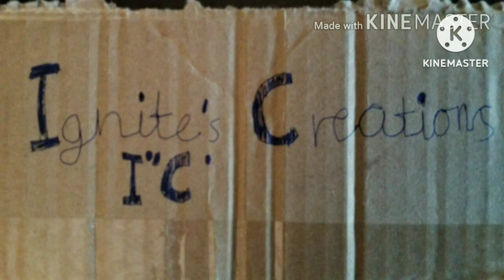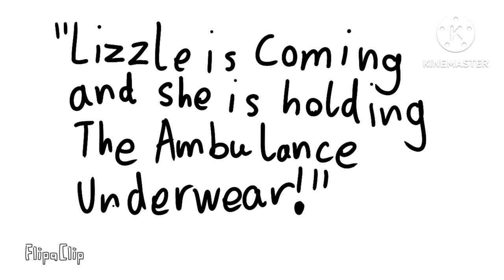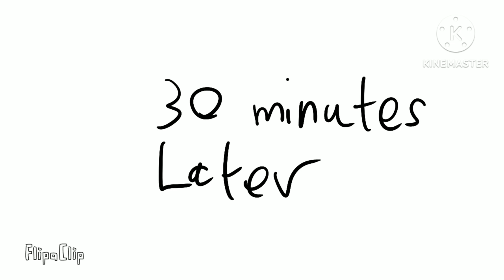Stick-Inu Stickmen E8 - Lizzie And The Ambulance Underwear The Movie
Age Allowance 10+ / 10 and older

People under 10 can't watch

Because guns are there